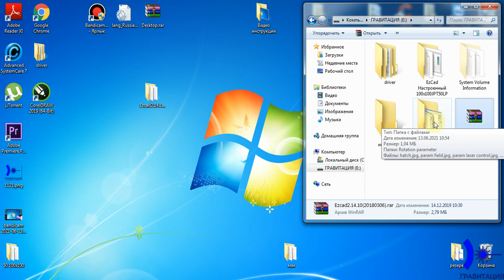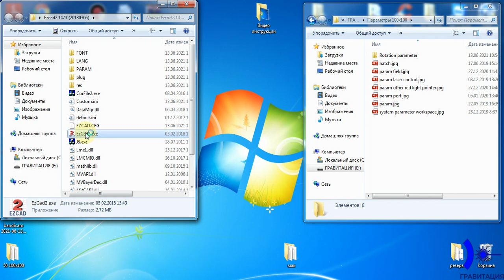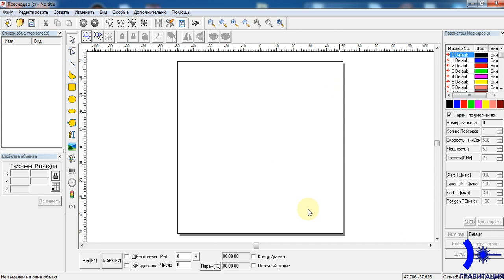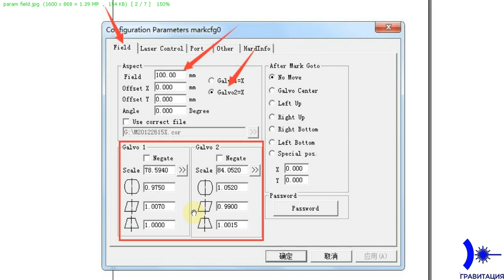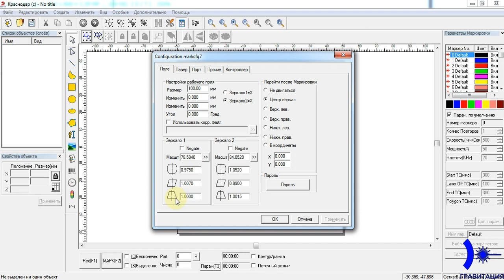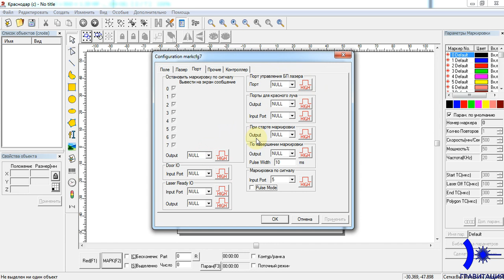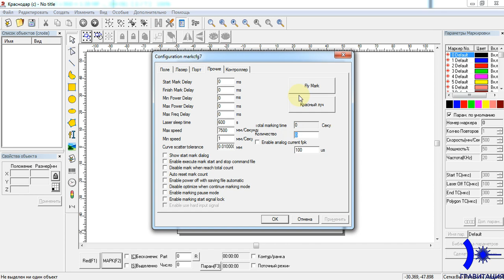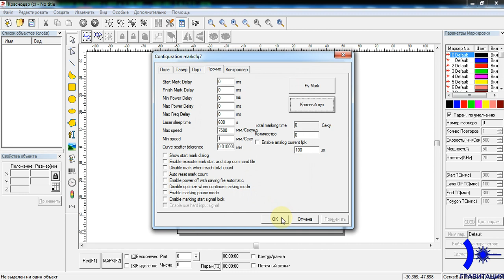Первый старт EzCad, запуск EzCad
Лазерные станки хорошего качества по доступным ценам для бизнеса.